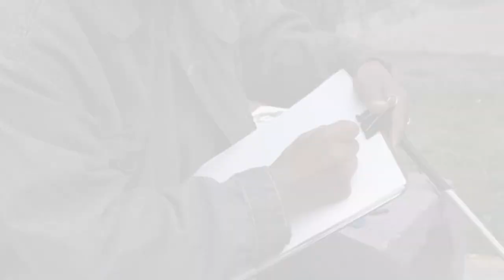Caricaturista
Les presento el trabajo de mi amigo Carlos Barron, el es caricaturista aquí les dejo su numero por si lo quieren contactar